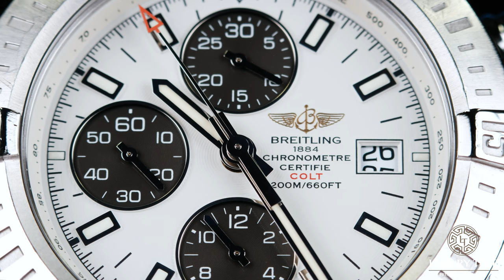Breitling Colt Automatic Chronograph mens Watch ( A13388 )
This Breitling Colt Automatic Chronograph mens Watch has undergone a thorough inspection of water resistance, accuracy, functionality, and condition. It has also been referenced against technical documents and manufacturer records where available to ensure authenticity and a clean history.

This is a Pre-Owned Breitling Colt Automatic Chronograph mens Watch. It has a 44 mm Stainless Steel case, Silver Baton dial on a Black Rubber Strap. The watch is powered by Automatic Movement.

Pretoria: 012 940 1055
Cape Town: 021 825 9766
Cape Town CBD: 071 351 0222
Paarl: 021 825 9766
Port Elizabeth: 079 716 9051
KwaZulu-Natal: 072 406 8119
To view call one of our offices (Please note viewing is strictly by appointment only.)